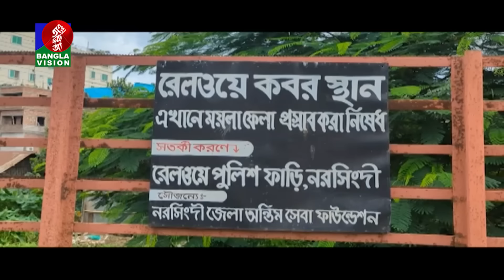সন্ধ্যা ৬টার বাংলাভিশন সংবাদ | 9 জুলাই ২০২৪ | BanglaVision 6 PM News Bulletin | 9 July 2024